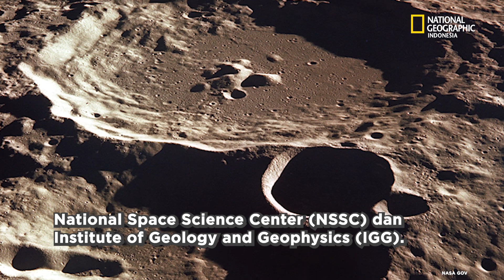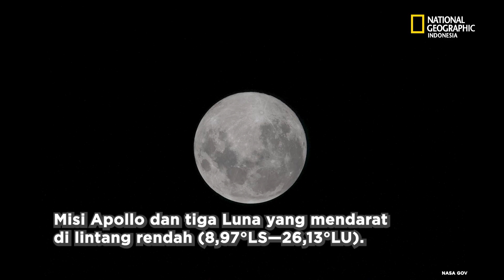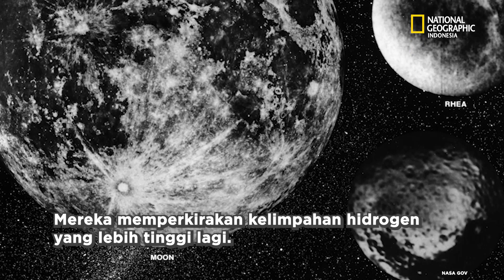Peneliti Temukan Air yang Terbentuk dari Angin Matahari di Tanah Bulan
Analisis baru debu dari Bulan membuktikan bahwa partikel air yang terikat di dalamnya mungkin berasal dari Matahari. Namun lebih tepatnya, “air matahari” tersebut terbentuk sebagai hasil interaksi angin matahari dengan permukaan Bulan. Ion hidrogen yang berinteraksi dengan oksida mineral di Bulan kemudian akan mengikat hidrogen dengan oksigen yang terlantar. Akibatnya, air terbentuk, terkandung dalam regolit bulan dalam jumlah yang signifikan di lintang sedang dan tinggi.

Riset oleh Wawan Setiawan
Video oleh Donny Fernando

Redaksi:
Kelurahan Gelora
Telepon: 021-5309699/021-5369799